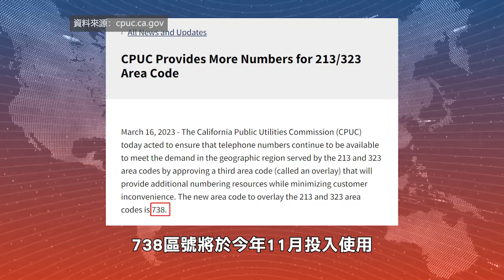【天下新聞】南加州:洛杉磯縣將增加新電話區號738 SoCal: New Area Code 738 Coming to Los Angeles County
加州公用事業委員會(CPUC)宣佈，由於此前的213和323區號預計將在明年6月之前用完，洛杉磯縣將增加使用新的電話區號738，以服務於洛杉磯市中心和周邊地區，如Beverly Hills、Glendale和Hawthorne等。

738區號將於今年11月投入使用。加州公用事業委員會表示，新區號僅用於確保電話服務不會因號碼不足而中斷，不會影響現有區號和電話號碼的使用。